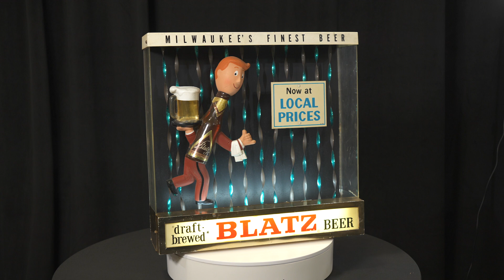Lot 100 - Blatz Beer Animated "Running Waiter" Counter Sign